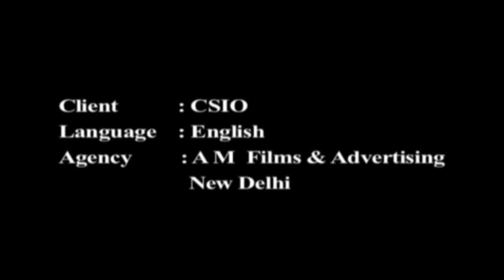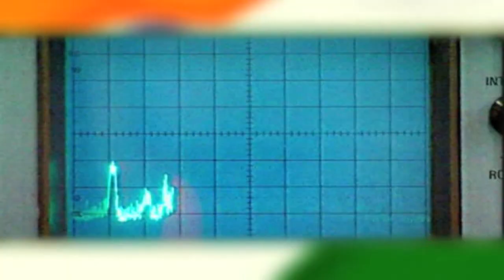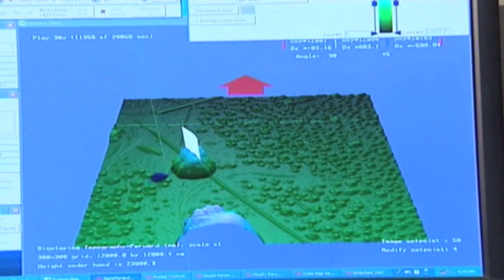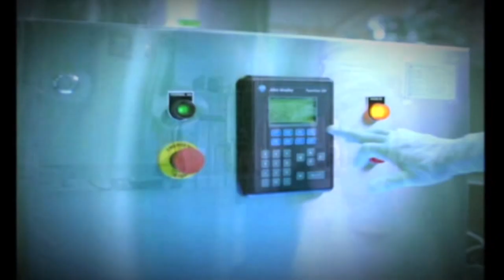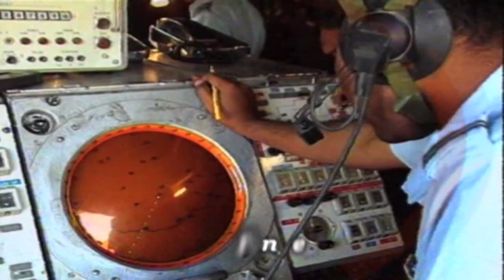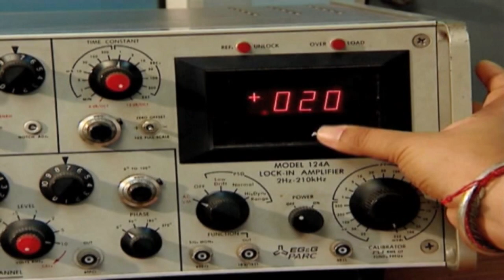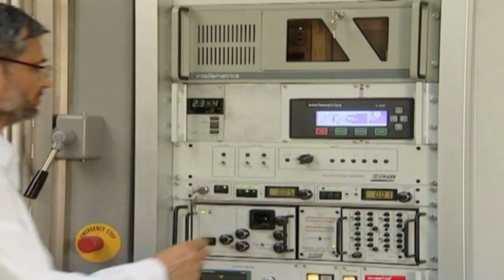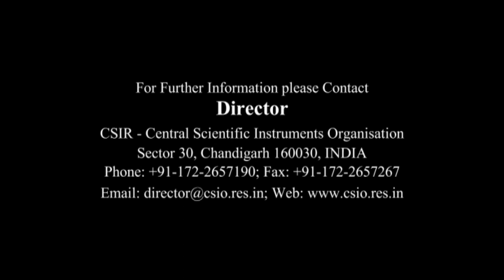CSIR-CSIO, Chandigarh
Central Scientific Instruments Organisation (CSIO), a constituent unit of Council of Scientific & Industrial Research (CSIR), is a premier national laboratory dedicated to research, design and development of scientific and industrial instruments. It is a multi-disciplinary and multi-dimensional apex industrial research & development organisation in the country to stimulate growth of Instrument Industry in India covering wide range and applications.
CSIO is a multi-disciplinary organization having well equipped laboratories manned by highly qualified and well trained staff with infrastructural facilities in the areas of Agrionics; Medical Instrumentation and Prosthetic Devices; Optics and Cockpit based Instrumentation; Fiber/Laser Optics based Sensors & Instrumentation; Analytical Instrumentation; Advanced Materials based Transducers etc. Large number of instruments ranging from simple to highly sophisticated ones, have been designed and developed by the Institute and their know-hows have been passed on to the industry for commercial exploitation. Having contributed substantially towards the growth of the scientific instruments industry in the country, CSIO enjoys high degree of credibility among the users of the instruments as well as the instrument industry.